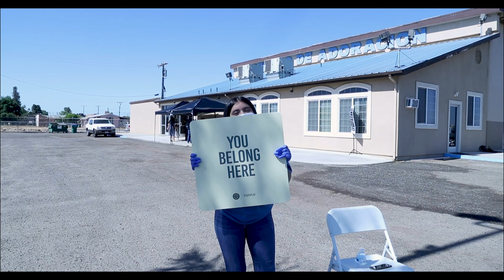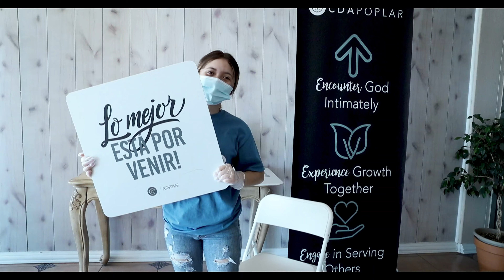Anuncio Especial con Pastor Manuel Valdez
Servicio al aire libre empezando Septiembre 6 a las 9:00am